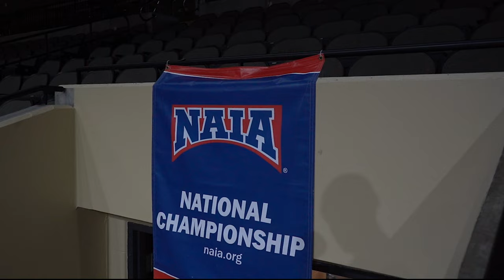Defend the Crowns - MBU Women's Volleyball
Missouri Baptist University is seeking the three-peat at the NAIA Women's Volleyball national title in Sioux City this week.